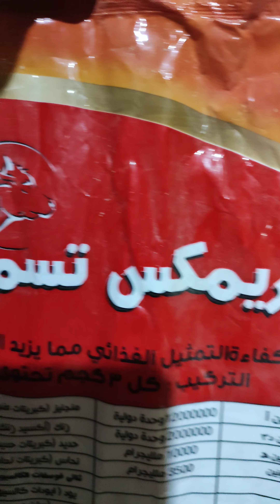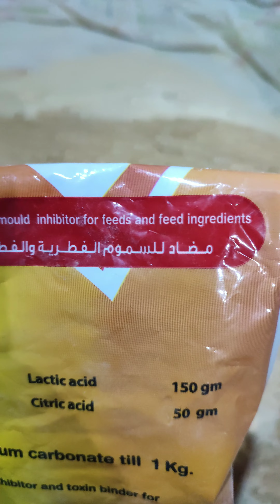وداعاً لشراء العلف اصنع علف الدجاج فى بيتك Goodbye to buying feed, make chicken feed at home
وداعا لشراء العلف الغالى اصنع علف الدجاج فى بيتك بارخص ثمن وبقيمه غذائيه عاليه وبنفس شكل علف المحلات   والمكونات بسيطه